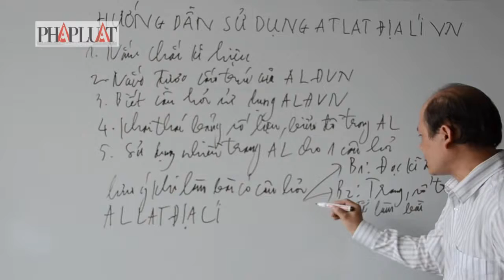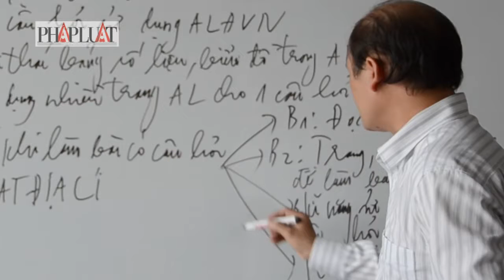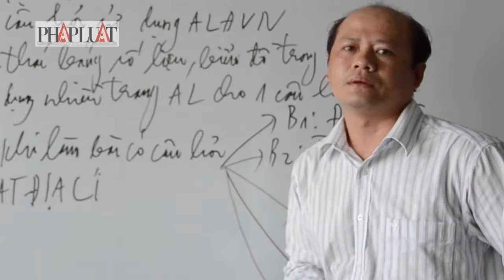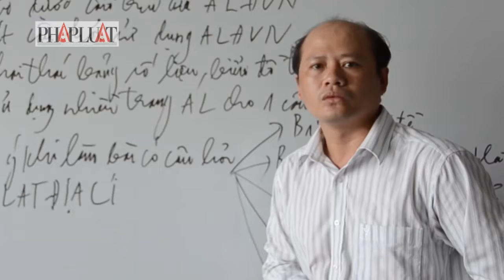PLO - Kỹ năng sử dụng thuần thục Atlat địa lý Việt Nam (phần 2)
Kỹ năng sử dụng thuần thục Atlat địa lý Việt Nam (phần 2)
(PLO)- Gặp câu hỏi sử dụng Atlat Địa lý thì các em cần phải làm những bước nào? Thầy Nguyễn Đình Tình, giáo viên Trường THPT Vĩnh Viễn tiếp tục hướng dẫn kỹ năng sử dụng thuần thục Atlat Địa lý Việt Nam.